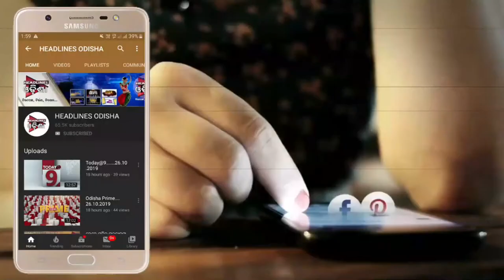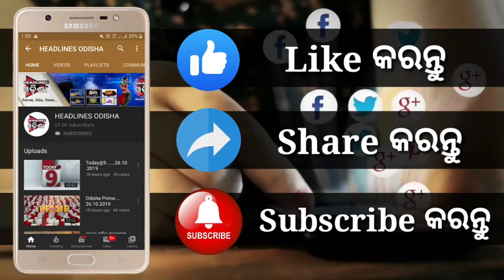Odia music director shantiraj khosla passes away#Headlinesodishatv